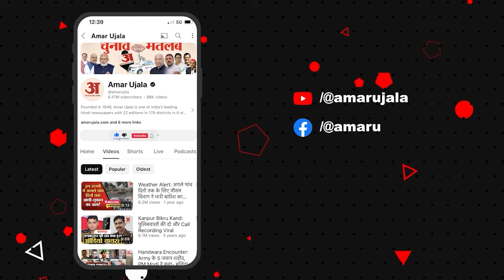Punjab News: Ludhiana में School टीचर ने बच्चे को पीटा, परिजनों का हंगामा | Breaking |Amar Ujala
जमालपुर के सरकारी प्राइमरी स्मार्ट स्कूल में शुक्रवार सुबह उस समय हंगामा हो गया, जब कुछ स्कूली बच्चों के परिजनों ने टीचर पर मारपीट करने का आरोप लगा दिया। स्कूल के बाहर हंगामा करते करते परिवार वाले पुलिस कालोनी के पास जाम लगाने पहुंच गए। माहौल बिगड़ता देख इसकी जानकारी किसी ने पुलिस को दी। सूचना मिलते ही थाना जमालपुर की पुलिस मौके पर पहुंची। पुलिस ने डीओ को मौके पर बुला उनका मामला हल करने का आश्वासन दिया। इसके बाद बच्चों के परिवार वाले सड़क जाम करने से पीछे हटे। हालांकि डीओ एलीमेंट्री ने मौके पर पहुंच कर जांच का आश्वासन दिया है।